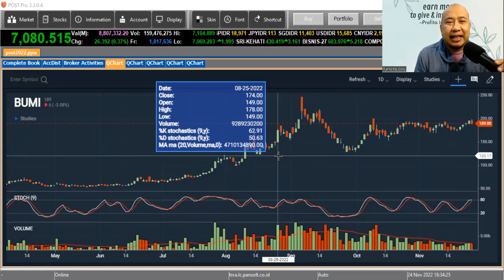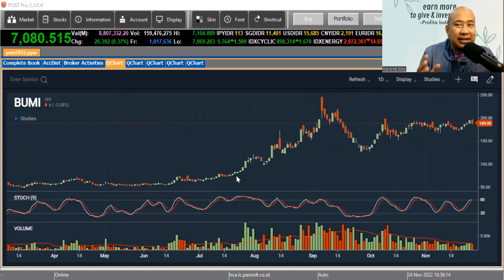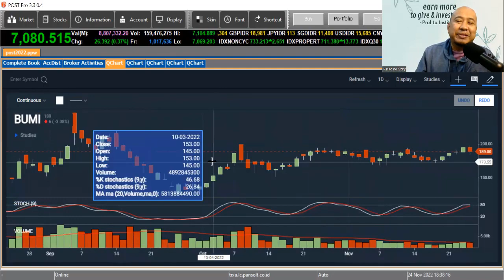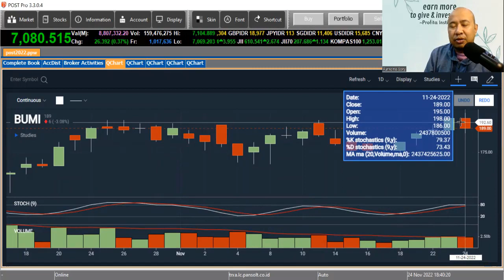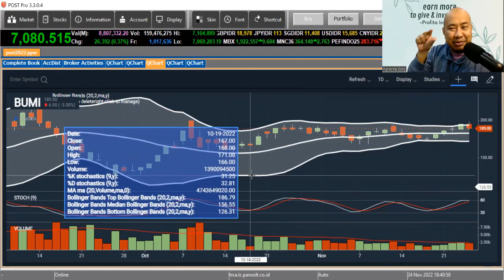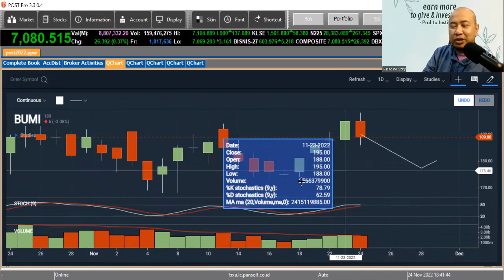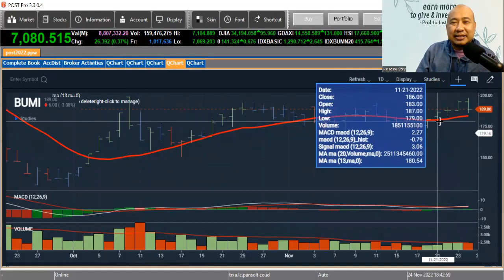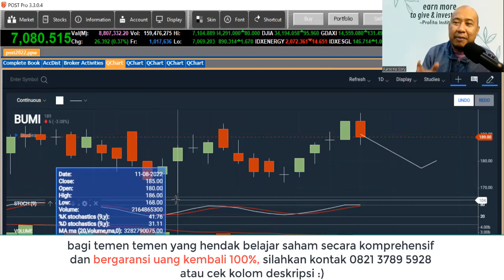SAHAM BUMI SECARA TEKNIKAL ANALISIS MASIH PERFECT UPTREND, MENARIK!!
Saham BUMI pernah kita kulik di tanggal 18 Oktober dan sejak itu harganya baru naik belasan persen, padahal "normalnya" saham perfect uptrend, naiknya bisa puluhan persen.

Silahkan disimak secara utuh supaya tidak menimbulkan kesalahpahaman.

Semoga bermanfaat!

Bagi yang ingin belajar analisa saham secara komprehensif dan bergaransi uang kembali 100% bila peserta tidak bisa melakukan analisa mandiri hingga profit, silahkan kontak: